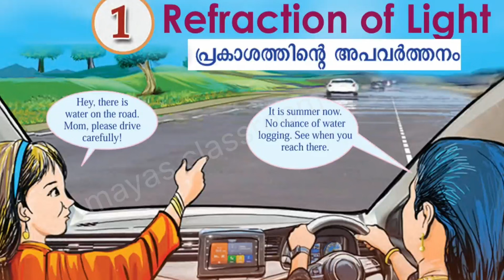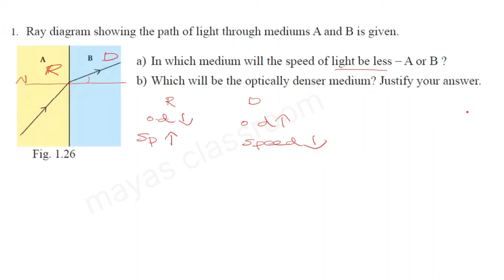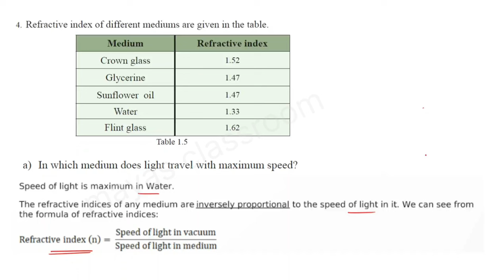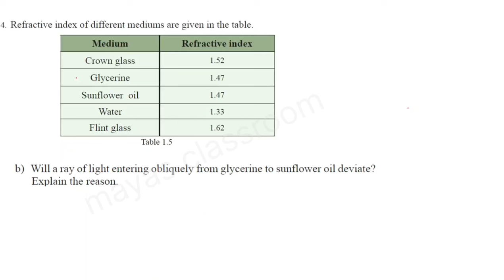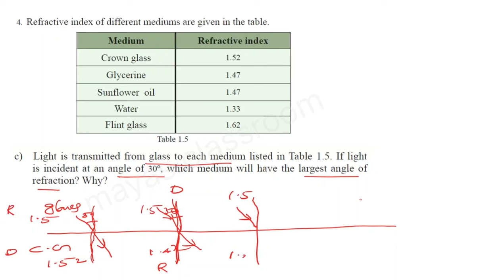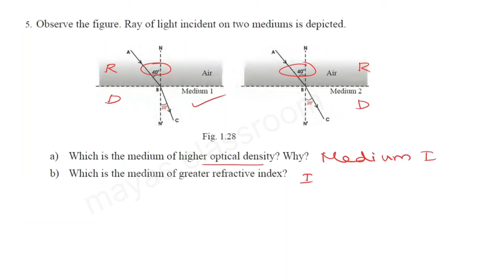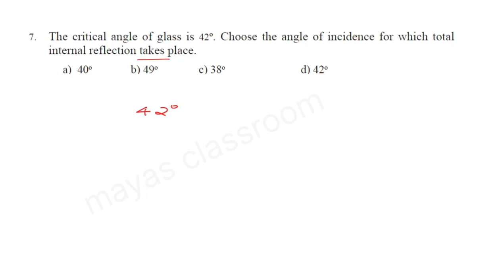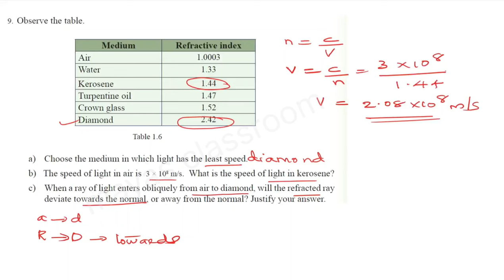Class 9 Physics Chapter 1//Let's Assess Refraction of light// New textbook 2024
Kerala Syllabus Physics  New textbook 2024
Refraction of light  Let's Assess